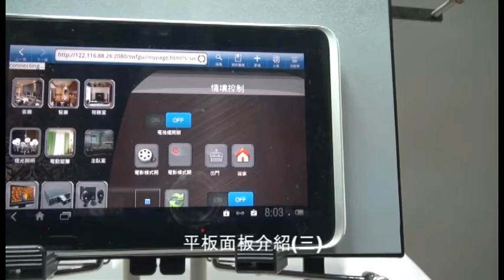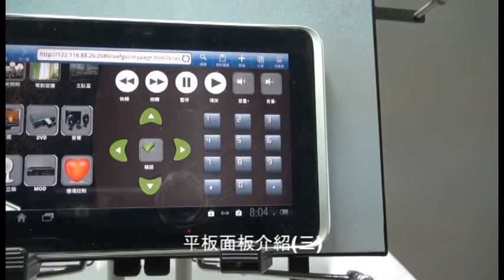【空間自動智能屋Q&A】平板面板介紹3